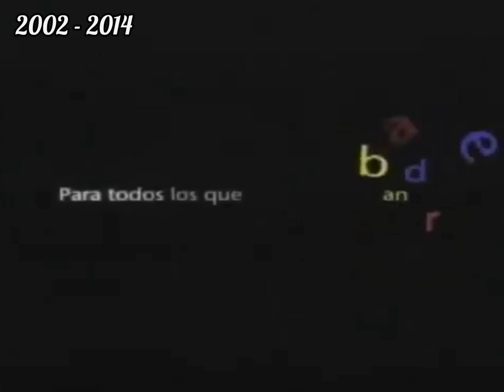Recopilación Videos Oficiales Himno Nacional de Colombia (1980 - Presente)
Recopilación histórica de todos los videos oficiales del Himno Nacional de Colombia de todos los tiempos, a continuación el orden cronológico de los videos que fueron emitidos en los siguientes gobiernos de turno:

0:00 - 0:43: 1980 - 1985 (Julio César Turbay Ayala - Belisario Betancur Cuartas)

0:43 - 2:55: 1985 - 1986 (Belisario Betancur Cuartas)

2:55 - 3:20: 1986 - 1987 (Virgilio Barco Vargas)

3:20 - 4:14: 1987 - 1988 (Virgilio Barco Vargas)

4:14 - 6:30: 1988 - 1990 (Virgilio Barco Vargas)

6:30 - 8:46: 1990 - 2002 (Virgilio Barco Vargas, César Gaviria Trujillo, Ernesto Samper Pizano, Andrés Pastrana Arango, Álvaro Uribe Vélez)

8:46 - 11:00: 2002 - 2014 (Álvaro Uribe Vélez, Juan Manuel Santos Calderón)

11:00 - 13:15: 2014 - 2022 (Juan Manuel Santos Calderón, Iván Duque Márquez)

13:15 - 15:35: 2022 - Presente (Gustavo Petro Urrego)

Descargo de responsabilidad de los derechos de autor. En virtud de la Sección 107 de la Ley de Derecho de Autor de 1976, se otorga un "uso equitativo" para fines tales como críticas, comentarios, noticias, enseñanza, becas e investigación. El uso equitativo es un uso permitido por la ley de derechos de autor que de otro modo podría estar infringiendo. El uso sin fines de lucro, educativo o personal, inclina el equilibrio a favor del uso justo.